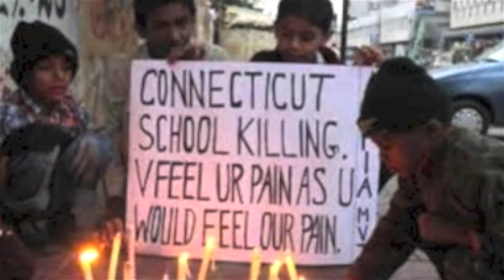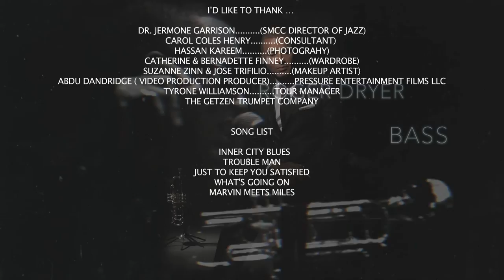Johnny Britt Presents Marvin Meets Miles Concert Vol. 1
MARVIN GAYE MEETS MILES DAVIS CONCERT WITH JOHNNY BRITT.

Johnny Britt is a multi-talented singer, songwriter, producer, trumpeter, arranger and composer in the entertainment industry. Johnny has two #1 Billboard Contemporary Jazz Singles and currently has a third that has been #1 on the same chart for eight straight weeks.

Music video produced and directed by: Abdu Dandridge of Pressure Entertainment Films LLC @